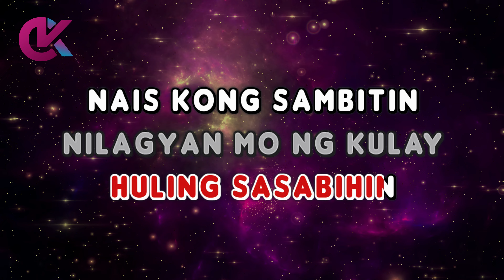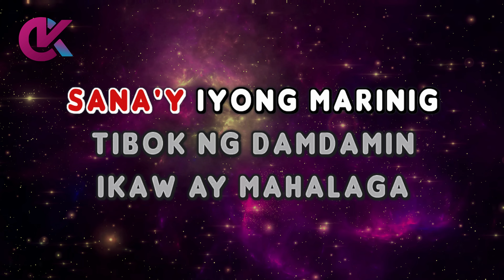SALAMAT - Yeng Constantino (KARAOKE Version)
Salamat Karaoke

by Yeng Constantino (2007)

salamat karaoke
salamat yeng constantino karaoke
salamat karaocraze
yeng constantino karaoke

00:00 Intro
00:09 Yeng Constantino - Salamat (Karaoke Version)
04:33 Up Next